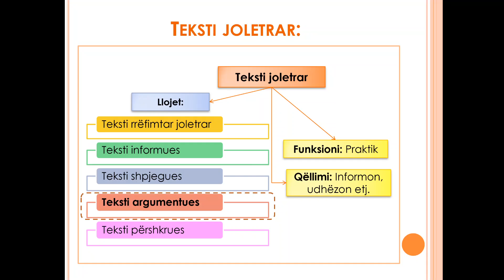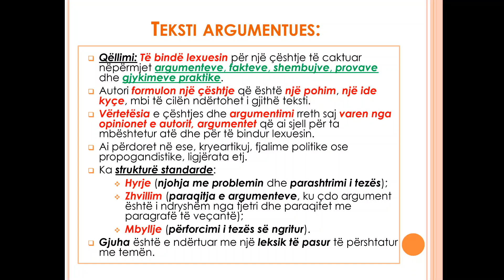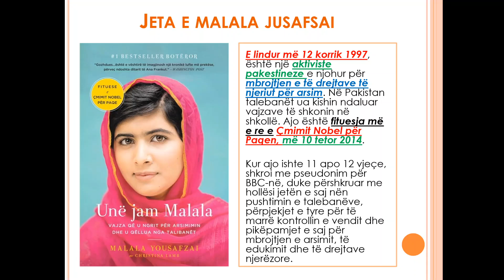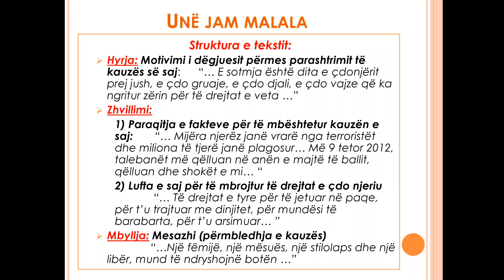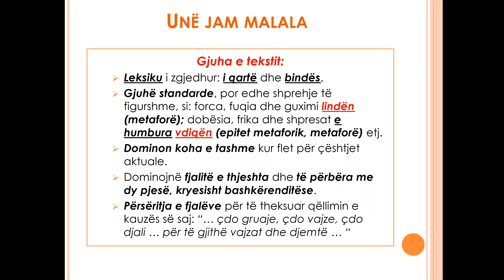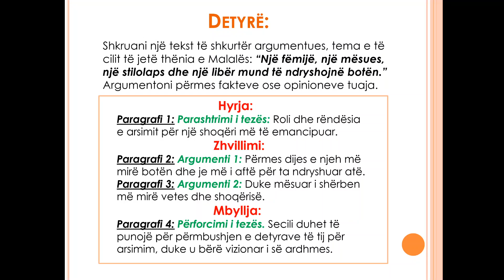Lënda: Gjuhë shqipe VI Tema: Unë jam Malala. Mësuese: Ardiana Gryka Shkolla 9-vjeçare "Rilindja",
Lënda: Gjuhë shqipe VI
Tema: Unë jam Malala.
Mësuese: Ardiana Gryka
Shkolla 9-vjeçare "Rilindja", Kavajë